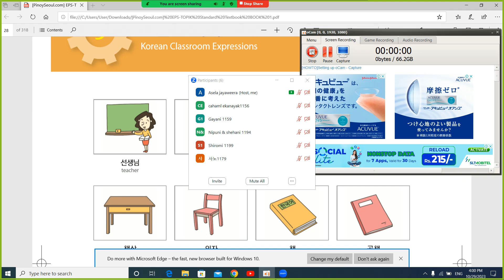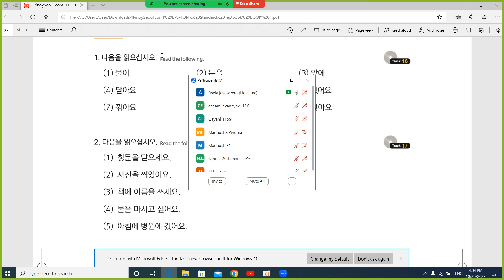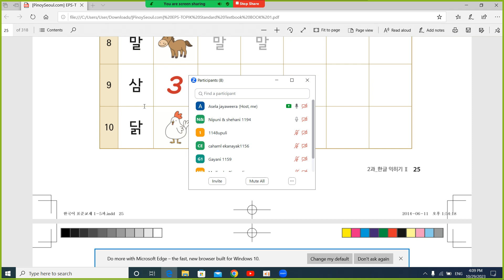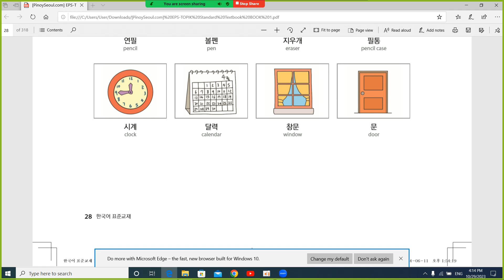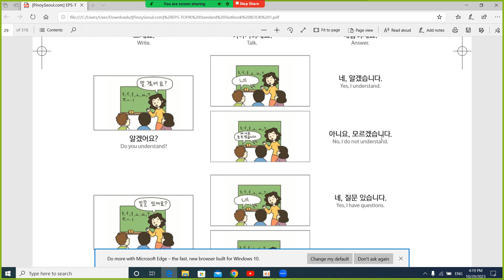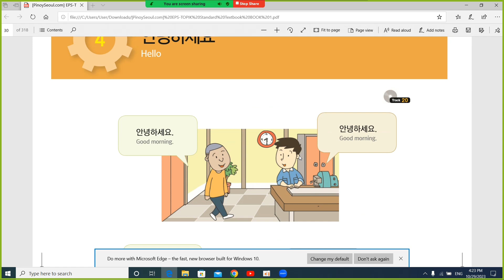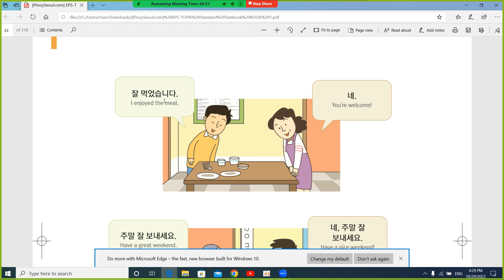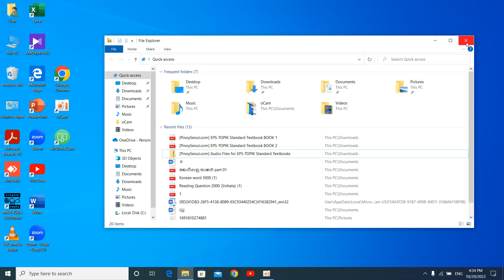3 පාඩම සිට 5 පාඩම දක්වා Korean exam eps topik sinhala book Korean job visa apply